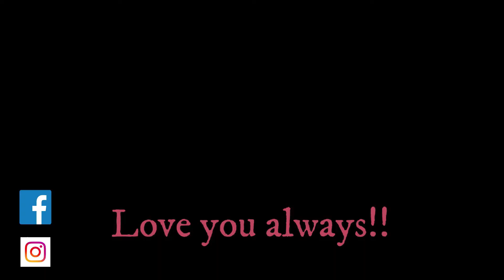10.25-26.19 | 5 Last days before we leave our HoME..😢😢 | DITL oF a MOMMY